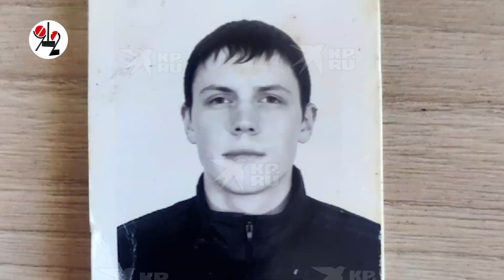Два стропальщика убили вагонника лопатой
В Каменске-Уральском двое стропальщиков трубного завода похитили железнодорожника и насмерть забили его туристической лопаткой. Через полчаса после убийства злодеи были схвачены